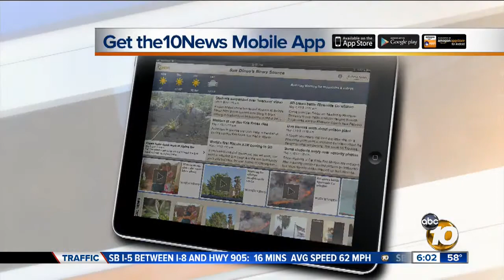Dense fog expected for coast, valleys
There is a dense fog advisory Monday morning for the San Diego coast and valleys.